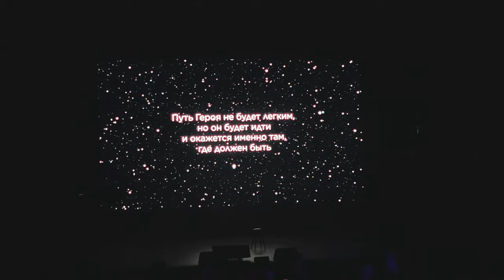Выступление Марины и Андрея Пойловых на конференции Faberlic 2023 в Москве!